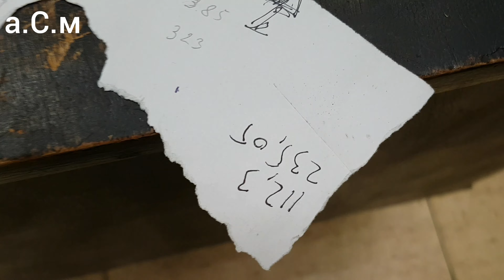SHARPENER FOR KNIVES AND SCISSORS FOR DRILL SCREWDRIVER а.С.м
а.С.м Точило за ножове и ножици за бормашина винтоверт